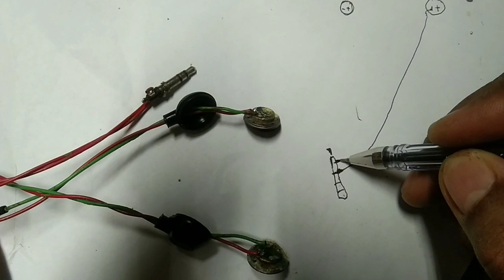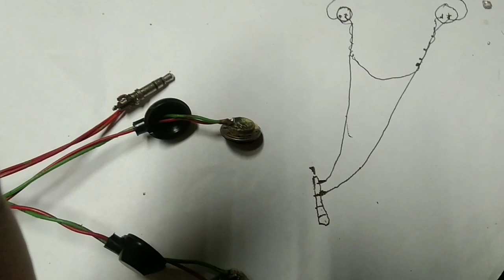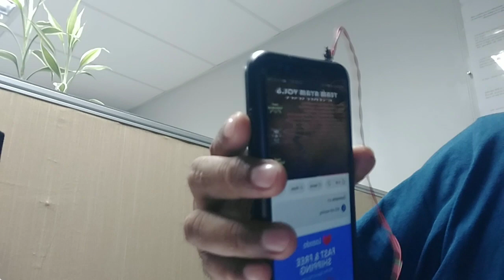Paano mag assemble ng headset kahit dalawa lang ang wire